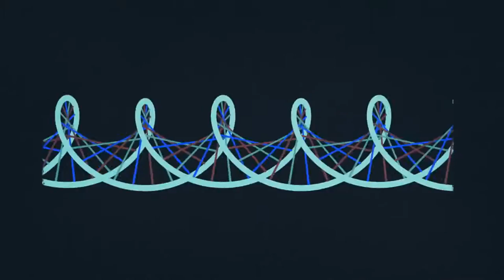Ra Djan - Alyan Vaala (remastered)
Created by Vids Invader